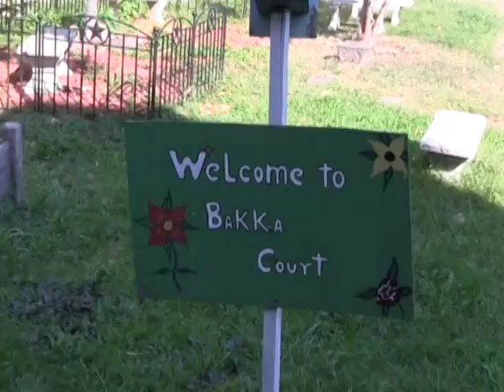BHS Back to School Night 2017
This video is about main proj